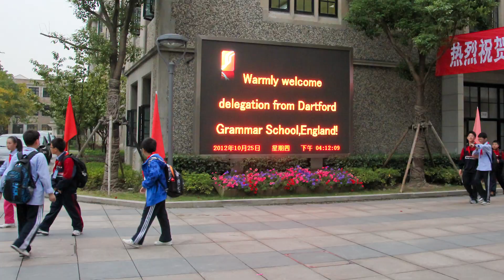China Trip 2012 - Shanghai Highlights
Highlights of Dartford Grammar School's Trip to Shanghai, China in 2012.